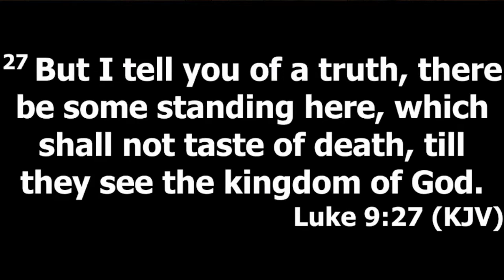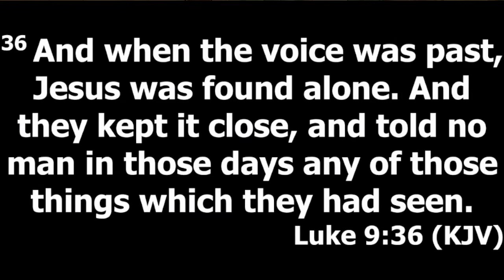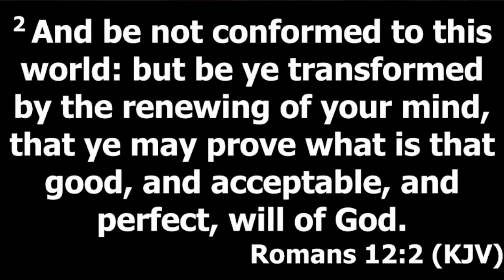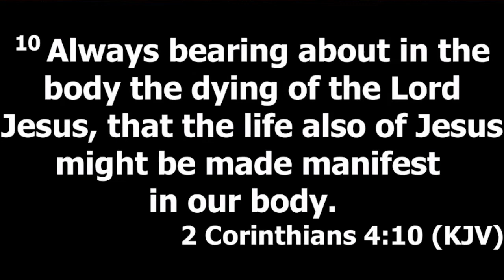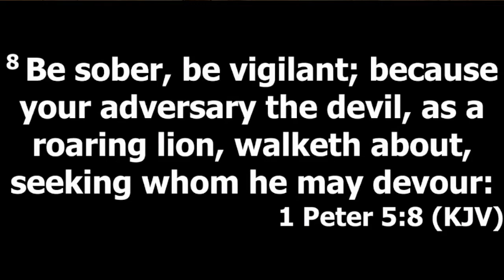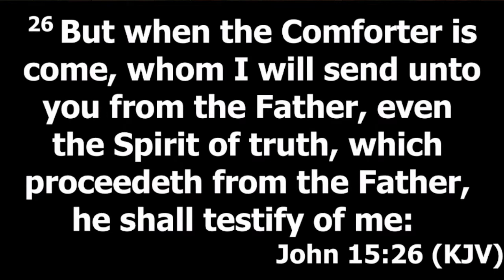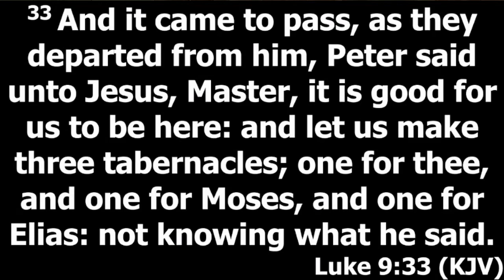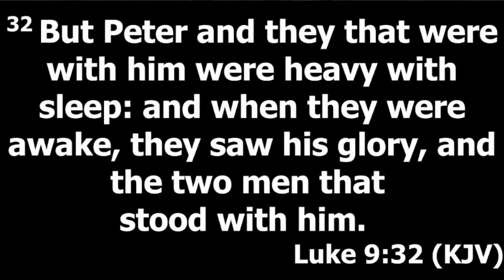The Glory of God - by Pastor Mark Mauldin